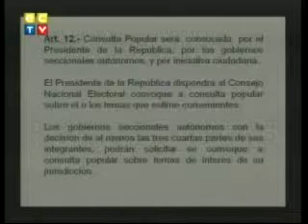Pablo Lucio Paredes, 16 de junio